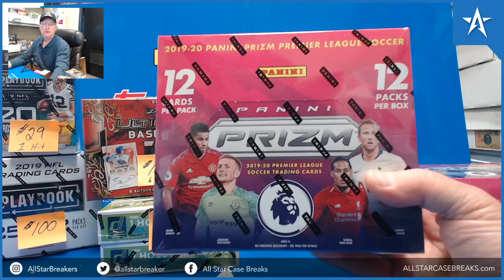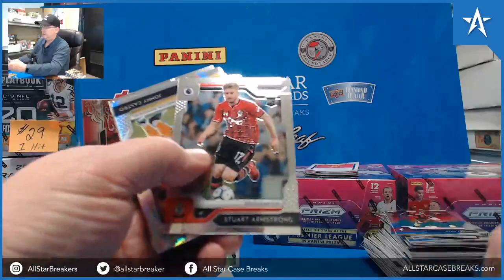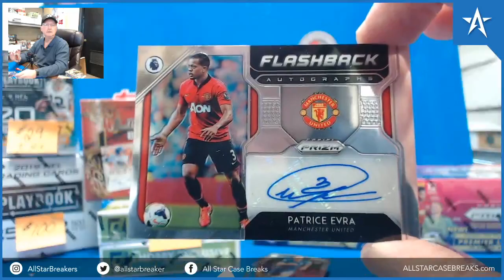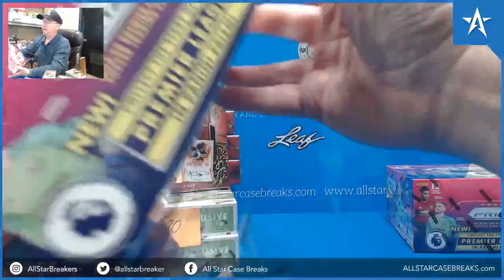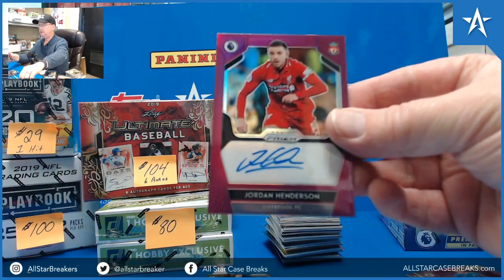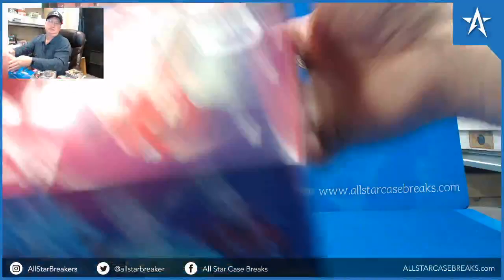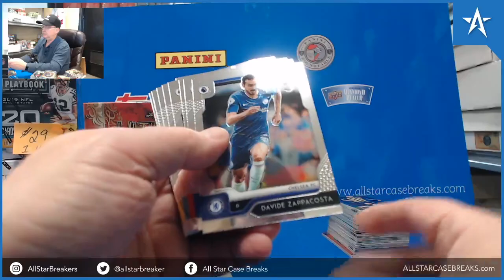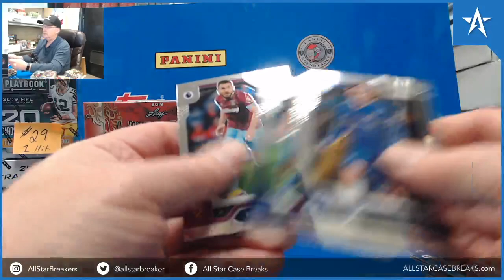Hamza Choudhury Gold RC #6/10 & Jordan Henderson Auto - 19/20 Prizm Premier League Soccer Box Break!